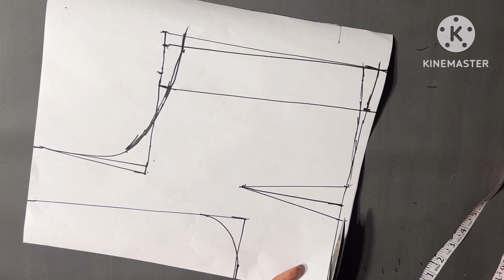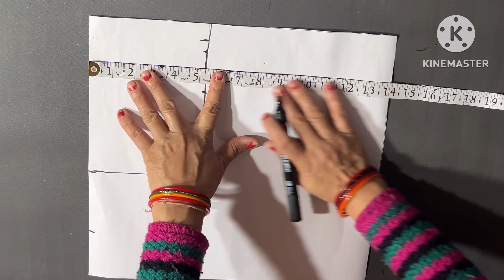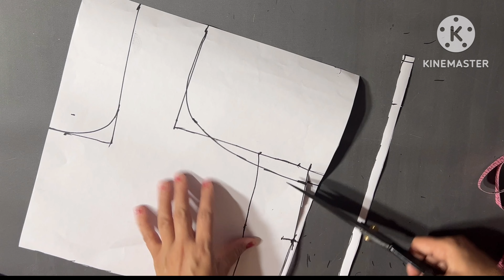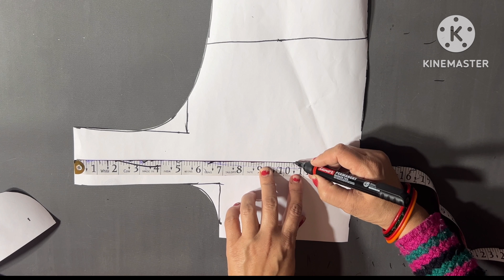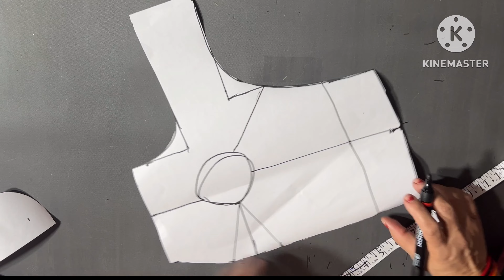अपर चेस्ट 39 इंच और बेस्ट चेस्ट 41 इंच है। बेस्ट चेस्ट और अपर चेस्ट में 2 इंच अन्तर कटिंग करना देखें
अपर चेस्ट 39 इंच और बेस्ट चेस्ट 41 इंच है। बेस्ट चेस्ट और अपर चेस्ट में 2 इंच का अन्तर कटिंग करना देखें।